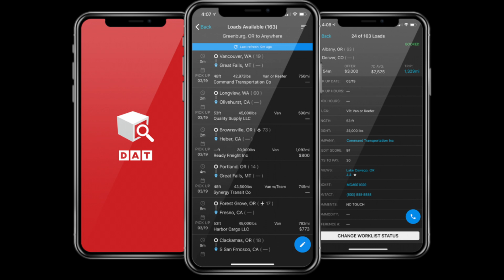TRUCKER GOES FOR A RIDE | BONEHEAD TRUCKERS OF THE DAY